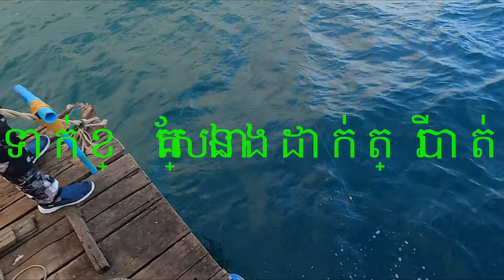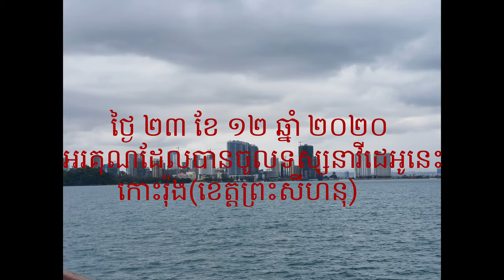Over Night fishing at Khos Rong Island || Cobia fishing || Lane Snapper